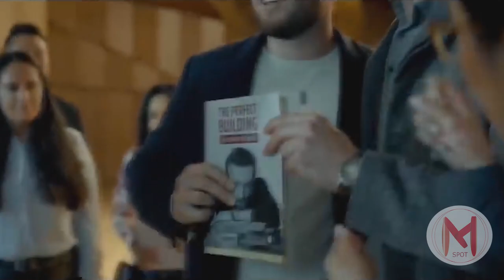A Perfect Enemy Trailer (2021) | Crime Movies - Dominique Pinon, Tomasz Kot, Marta Nieto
A Perfect Enemy Trailer (2021) | Crime Movies - - - Successful architect Jeremiasz Angust is approached on his trip to the Paris Airport by a chatty girl called Texel Textor. She is a strange young woman who seems to be looking for captive victims whom she forces to listen to her strange stories. Jeremy loses the flight because of Texel and once they are installed in the lounge area, he will not be able to get rid of the annoying stranger. Although the meeting seems fortuitous, soon there be a turn that will transform the character of that encounter into something much more sinister and criminal.

Director      :  Kike Maíllo
Writers       : Cristina Clemente, Kike Maíllo
Stars           : Dominique Pinon, Tomasz Kot (Jeremiasz Angust), Marta Nieto
                      (Marta Nieto), Athena Strates (Texel Textor) . . .